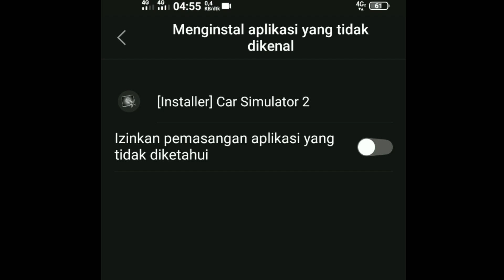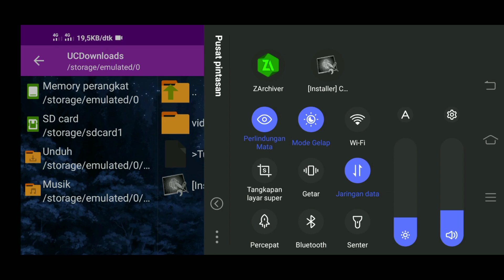Car Simulator 2 Mod apk 1.33.12 | Unlimited Money/free purchase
A new world that opens up, more than 35 new cars, and incredible gameplay awaits you!

Play online with real players from all over the world, win, and earn currency that you can spend on new cars, upgrades, garages and houses.

Explore the whole city with your friends, upgrade your car, join and win crazy races, explore the big city and become the best

✨Download✨

M0D FEATURES 1.33.12
🔸Unlimited Money
🔸Unlock all Cars
🔸Free purchase with real money

✨M0Dapk 1.33.12
 outdated version link deleted

•If you want to remove •Video•
•Copyright : Music • Image • And others